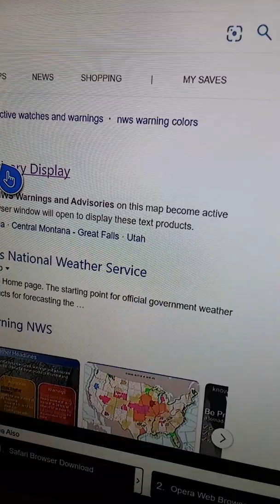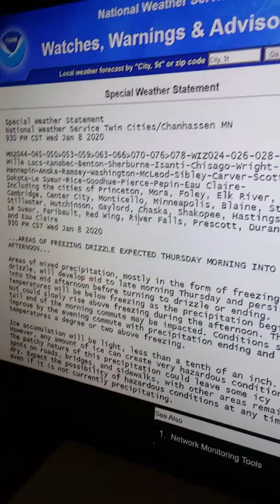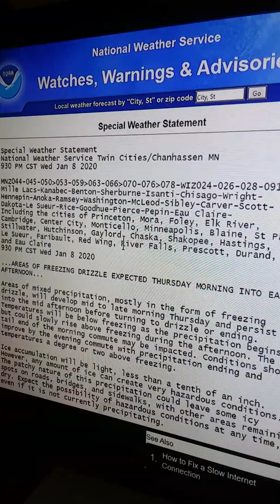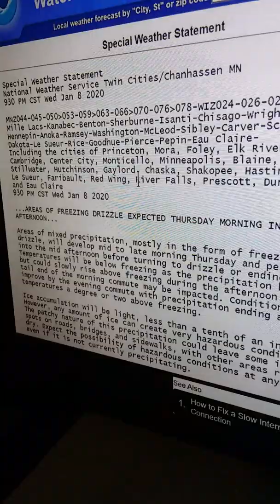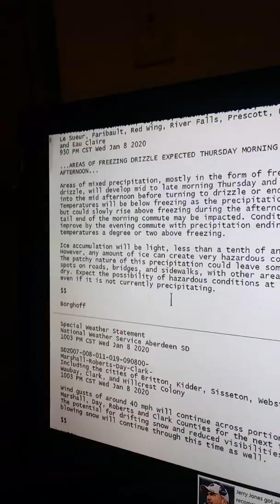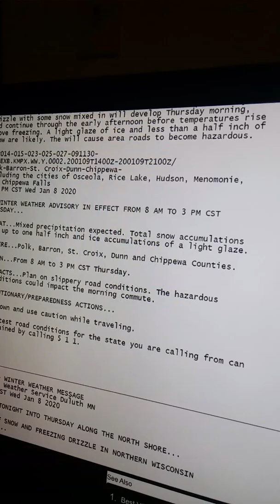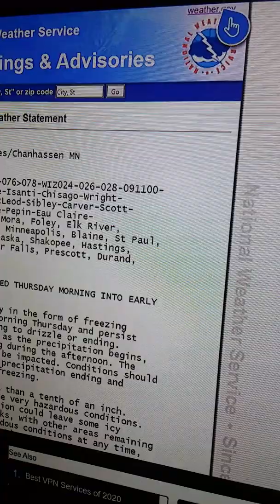Minnesota And Wisconsin Thursdays Forcasts And Tempature Outlooks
●■[Freezing Drizzle Expected Throughout The Day Tomorrow For Your Thursday!]

☆Temperature Outlook 》

●Gonna be above freezing tomorrow in southern Minnesota Into northern Wiscousin I think due to a warm front! Then temps steadily fall down for awhile

☆National Weather 》

●Winter Warnings For  NW USA
●A Statewide Flash Flood Watch! 1-7 inches of rain expect in localized areas
●Wind Warnings And Watches In Some Areas!